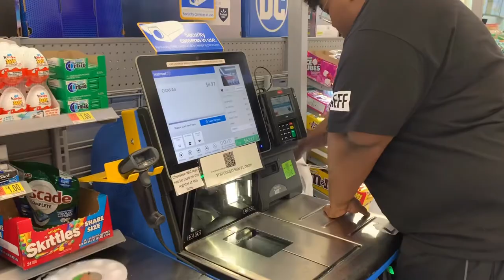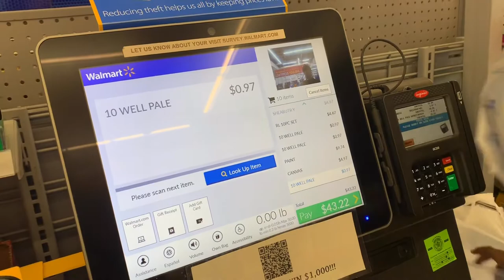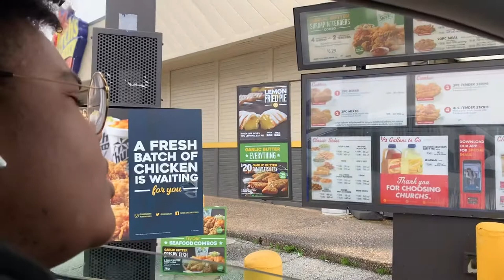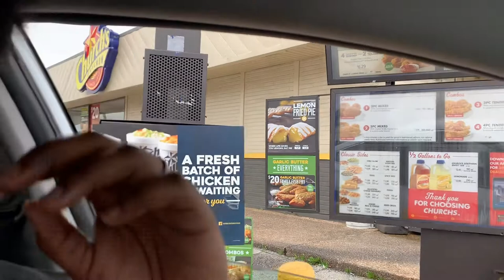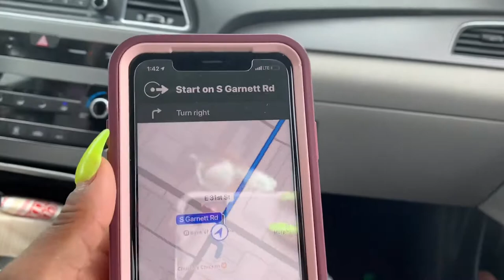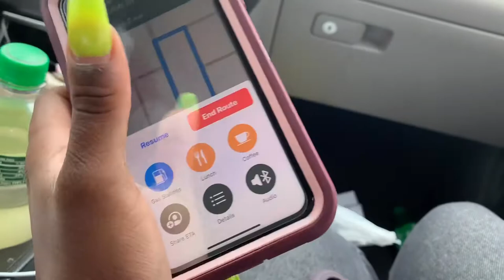Quarantine Day 20+ Scene painting